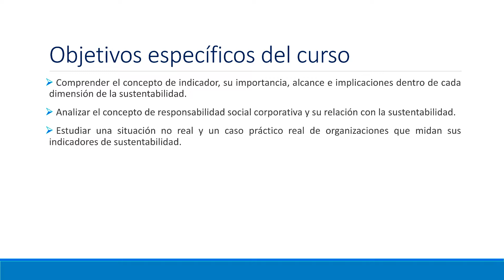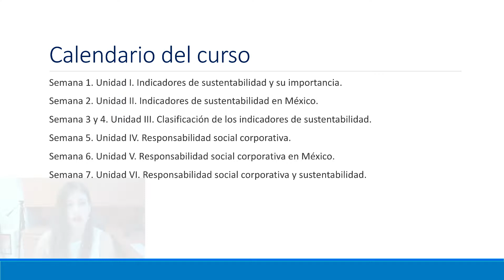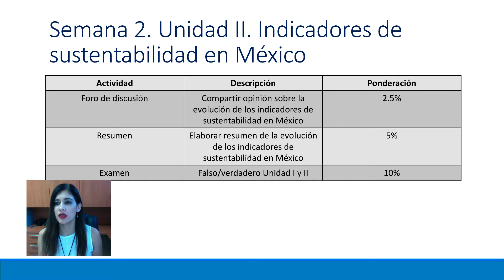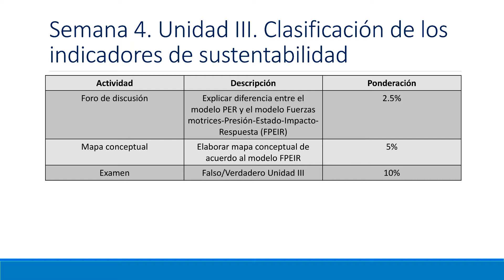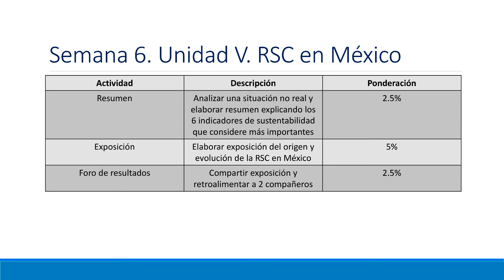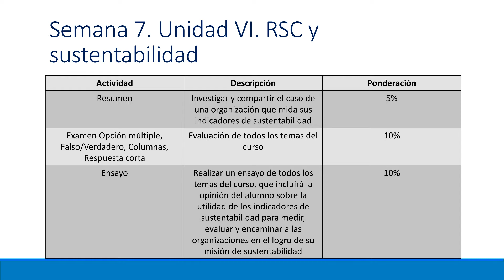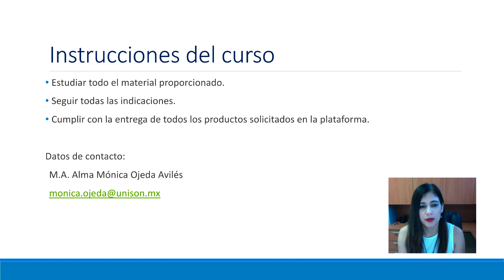SUSTENTABILIDAD - CRITERIOS E INDICADORES DE SUSTENTABILIDAD - MONICA OJEDA - PRESENTACIO